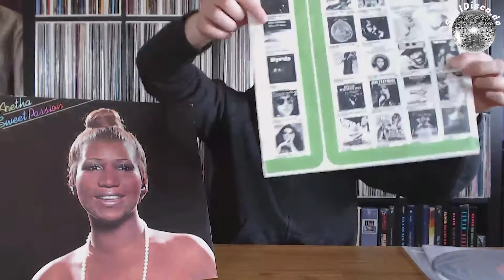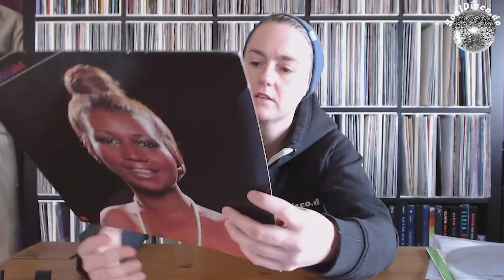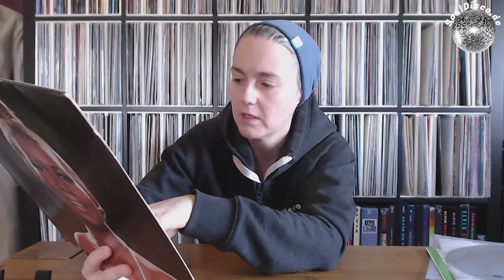Hidden Jewels of Soul and Disco Ep 6 | Aretha Franklin | Sweet Passion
In this week's Episode of Hidden Jewels of Soul and Disco I talk about a sweet uptempo Soul Album by Aretha Franklin